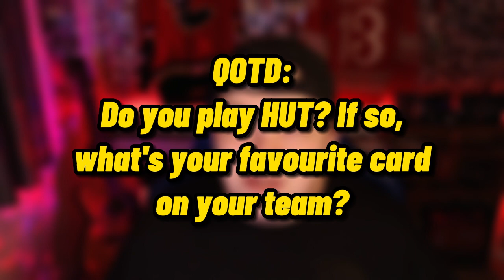This GLITCH in NHL 23 HUT is CRAZY!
I've never seen a glitch this crazy in ANY NHL game I've ever played...

Okay so we all know that NHL 23 has had a rocky start, whether it be bugs and flitches, issues with HUT mode, or just straight up fails. But today, we're taking an advantage of a glitch in NHL 23 HUT mode to have some fun!

If you're looking for NHL 23 content, specifically HUT mode including new events, strategies, and Rivals gameplay, this is the channel for you!

We have created a BRAND NEW Discord server! Whether you're a subscriber, or just a hockey fan, and are looking for a place to talk all things hockey with other hockey fans, this is the place for you!

Feel like supporting the channel?

Shoutout to LCS for all the music used in the video!

0:00 This bug is CRAZY!
0:05 How to make the bug work!
1:03 Disclaimer!!!
1:11 Question of the Day!
1:24 Our first look at Shesterkin!
3:39 Here's an update...
3:50 Will Shesterkin ever score?
5:59 Thanks for watching! Hit subscribe!